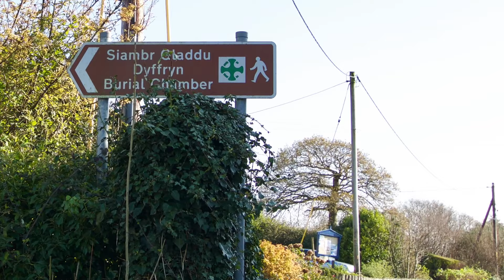Wales - Siambr Gladdu Burial Chambers: Couple travels western Europe by Ural sidecar motorcycle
A quick view of the Siambr Gladdu Burial Chambers in Dyffryn Ardudwy in Snowdonia, Wales. Take care and keep on travelling, Dan&Sam